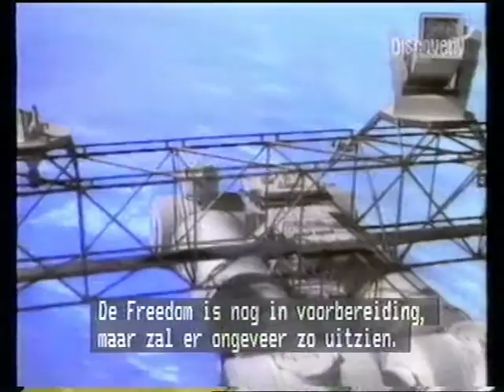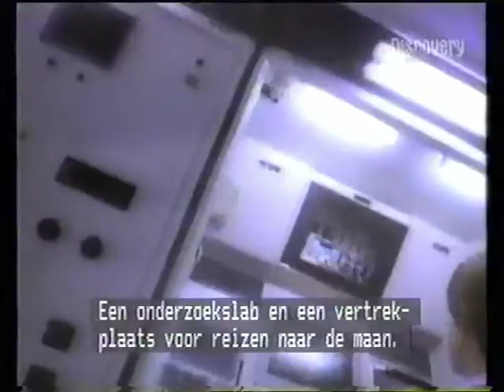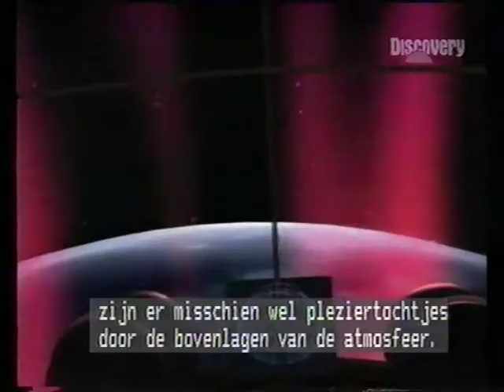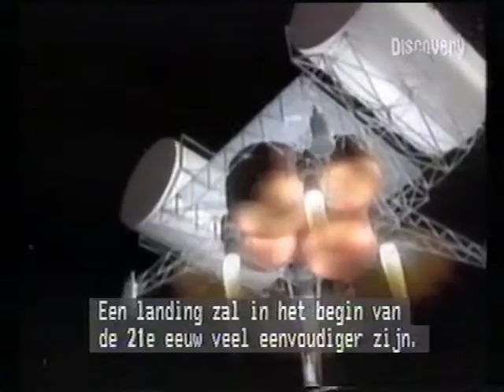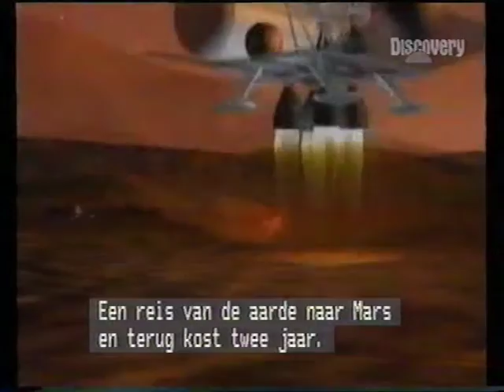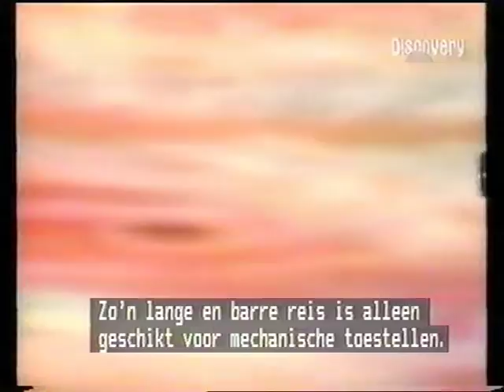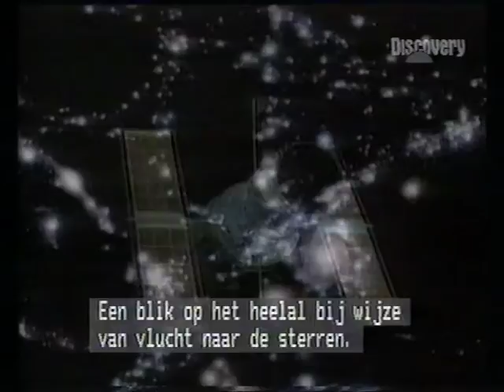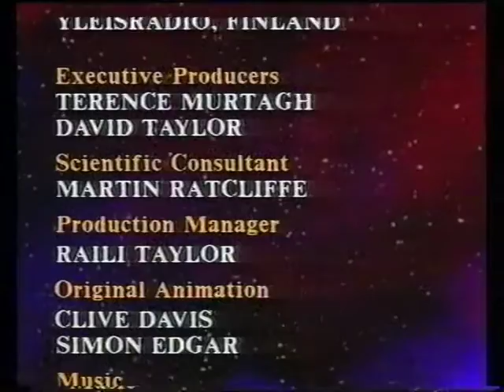Encyclopedia Galactica - The Future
• VHS quality